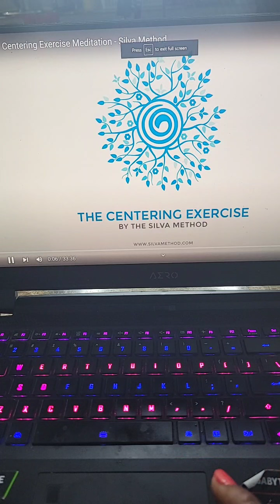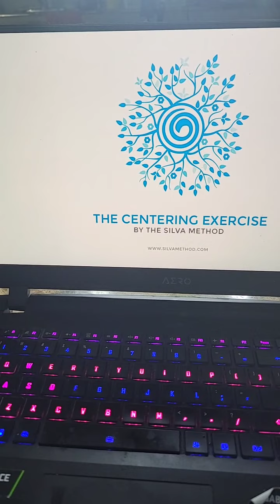Day 14 of 100 Days of Meditation- Centering Exercise by Jose Silva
TODAY IS January 14th, 2022, Day 14 of my 100 Days of Guided Meditation.

TIME: Everyday, Sunday through Saturday for 100 Days, January 1st to April 10th 2022.

I am starting off with Jose Silva Method because I feel that he gives us a strong foundation in learning how to visualize, how to get to Alpha brain wave level, how to control our thoughts and be aware of our body and open up our third eye.

For the next seven days (Day 8- Day 14) I'll be sharing the Laura Silva-Centering Exercise.

This practice has been stated to cure all kinds of diseases,  be able to solve problems more efficiently and quickly and to create the life that you want with the Law of Attraction and Expectation.

Join me on these guided Meditation at 5am EST on IG.

I tell my students that meditation  plays a major role in unblocking things that deter you from taking action on your Life Goals.

"CLEAR YOUR MIND" ~ Morpheus

I know meditation will help if we take it seriously and be patient.

Get my Self-Help book, I DIDN'T CRY STORIES-Dreaming Big in Harlem (on Amazon)

May your wishes be fulfilled this New Year! God Bless you all.🙏🏽💖